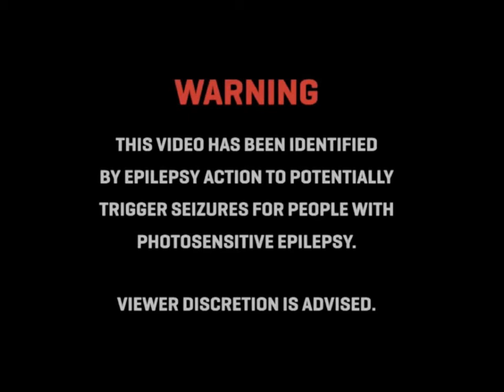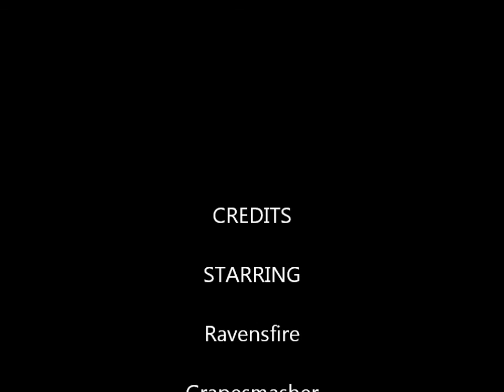feral druid arena 4.3